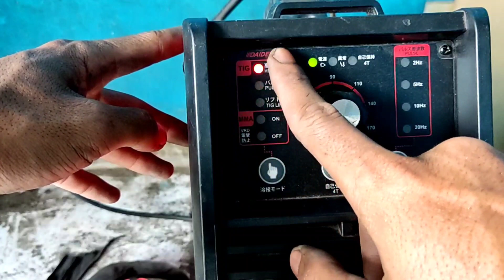TIG WELDING PULSE FOR BEGINNERS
In this video is tig welding pulse for beginners.

00:00 learn pulse tig welding
 00:06 try pulse mode tig welding machine
 00:31 how to set pulse mode
 01:03 how to learn to drip/spot welding tig
 01:40 how to weld without wire
 02:36 how to make tig welding good
 02:52 comparison of argon welding results
 03:26 welding result tig welding machine
 03:50 tig welding for beginners

about stainless welding, channels about argon welding, or stainless welding.  also how to mencoak pipe and stainless steel welding using electric welding or learn electric welding or iron welding, also learn to weld iron and stainless fences, there are also learn to weld stainless for iron workshops or fence workshops.  utilizing used goods and installing fences, bending hollow and mencoak all sizes of pipes as well as tutorials on polishing stainless or polishing stainless, making ornaments, fence accessories, bending tools, bending plates, mig welding for beginners and tig welding for beginners. For cutting pipe and hand made tools more. Electric welding stick or electric stick welding stainless steel.

 I thank: dedi karya, hd karya, tukang hd, welder tasik